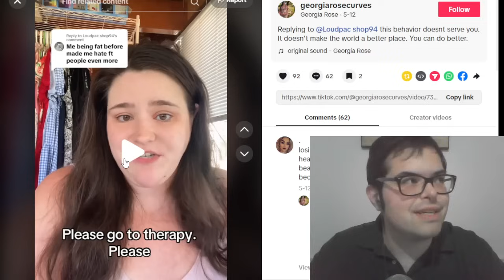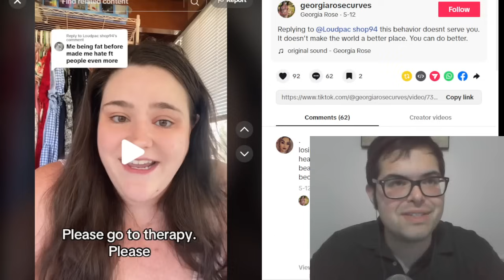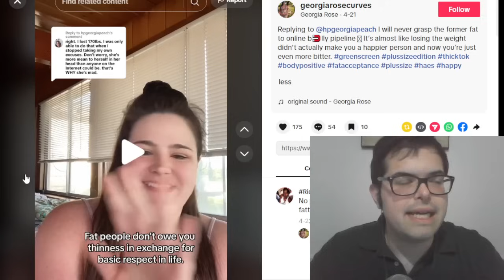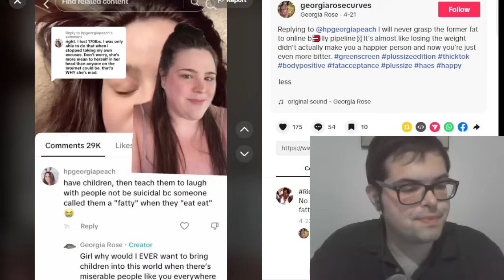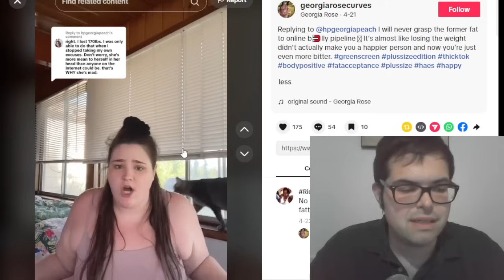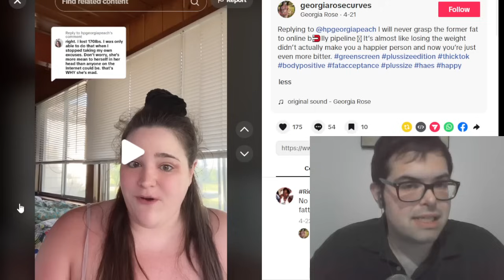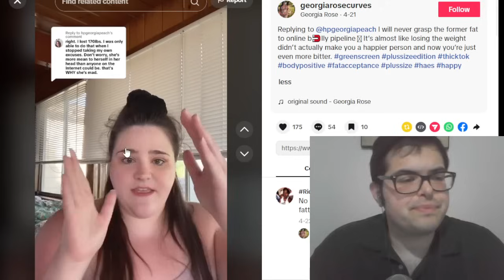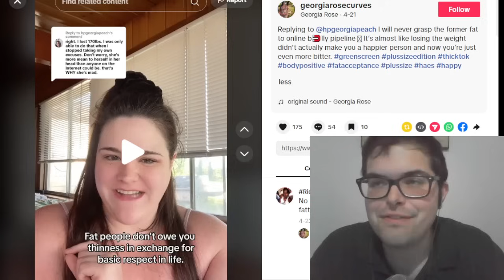"Former Fats Stay Hating!" Fat Acceptance Tik Tok Cringe